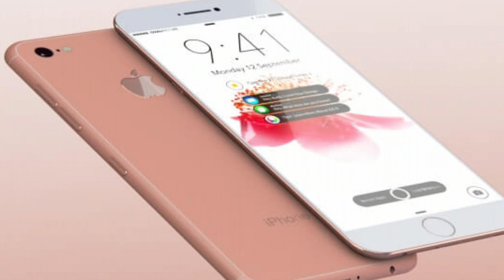iPhone 7 Price in Surat